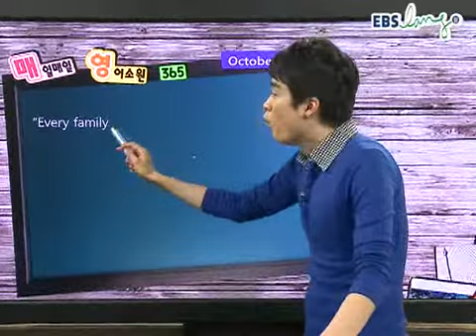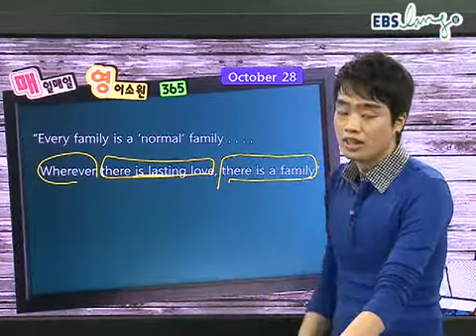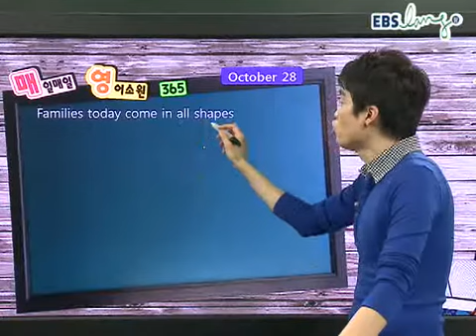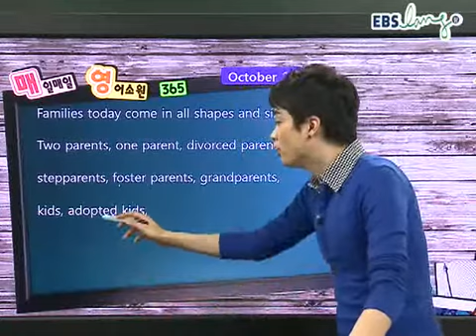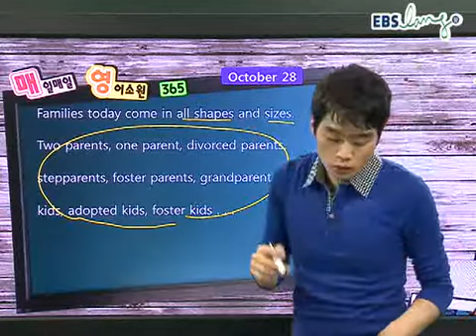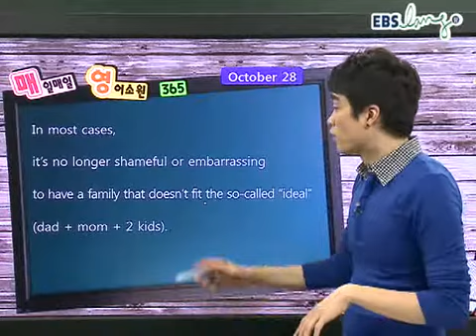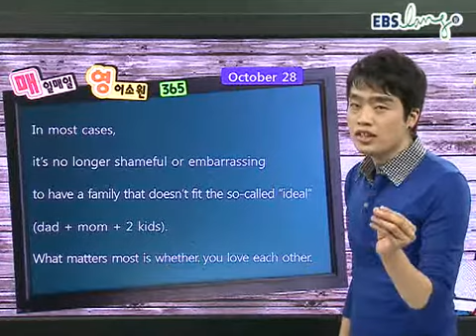149강_ebs_ebslang_영어_이수영_매일매일 영어소원 365_111028.wmv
EBSlang 프리미엄 무료특강!

영어원서읽기 전문가 이수영 선생님과 함께 하는 매일매일 영어소원 365!
오늘의 영어소원 mp3자료를 무료로 다운로드 받으실 수 있습니다^^